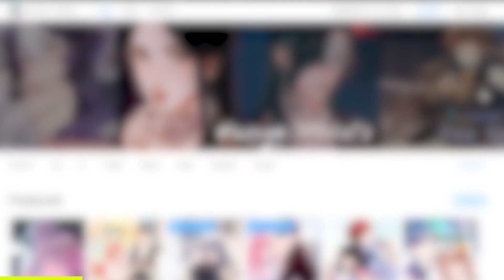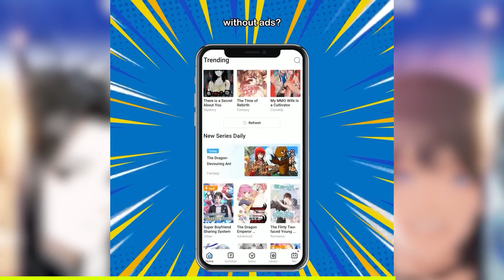Eastern Empire 1.7 | VOLUME 13 - Chapter 1 | Tagalog Tensura Spoilers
✨Support me using these links!